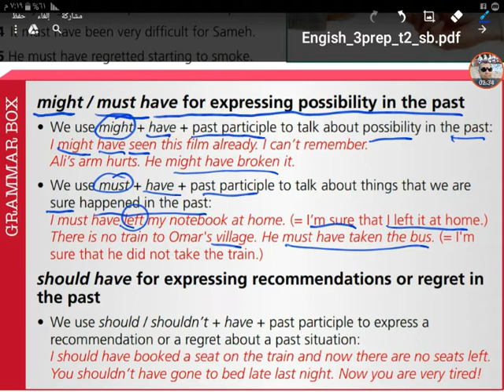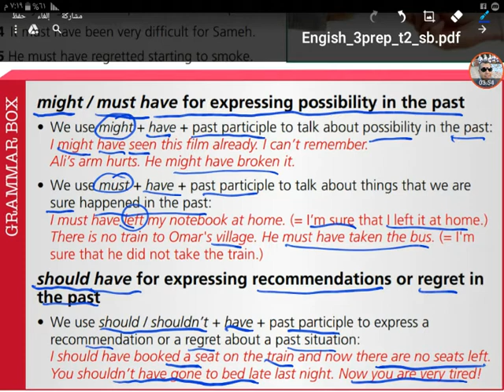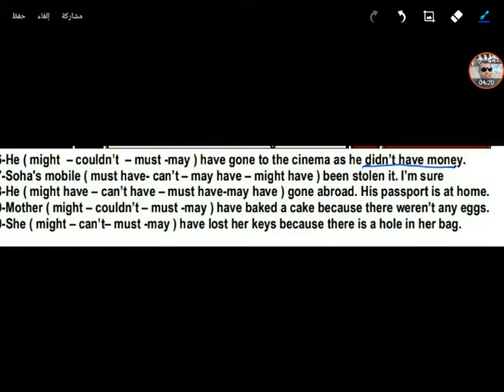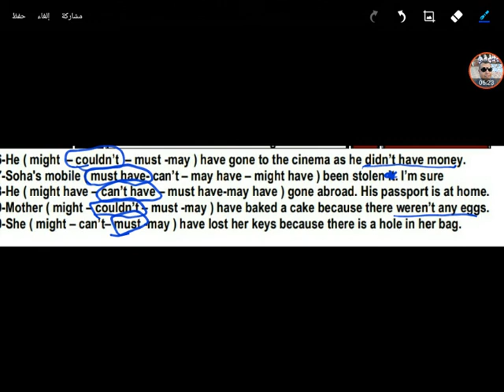Grammar: might, must, should + have + P.P., Unit 11, 2nd Term, 3rd Prep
Mr Mohamed Mokhtar